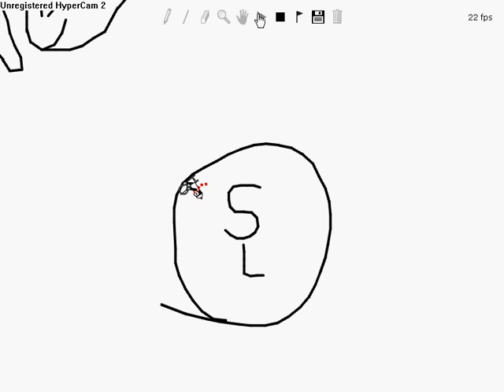LineRider Mania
2nd linerider movie xP